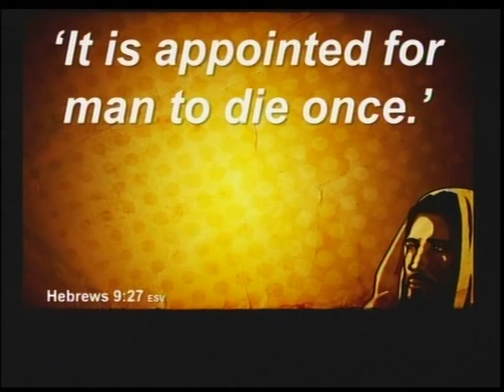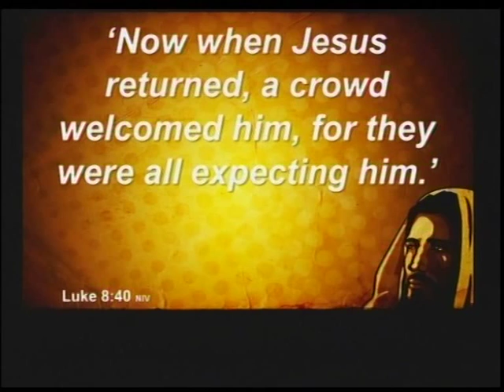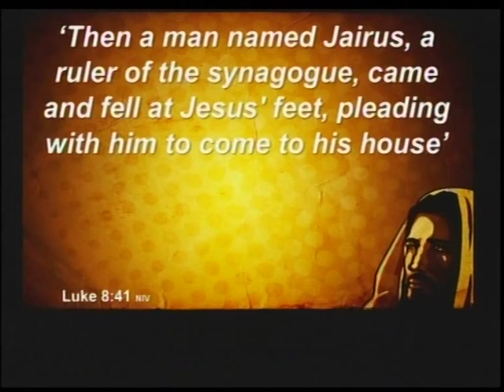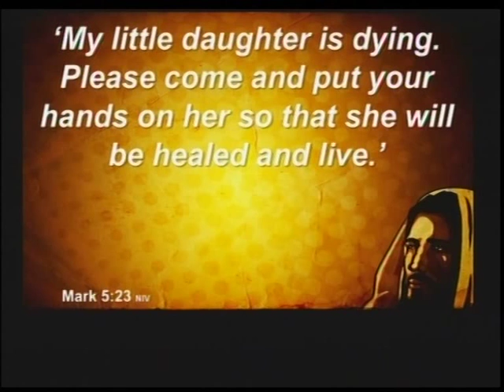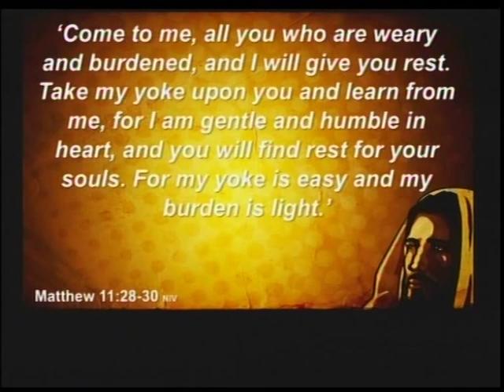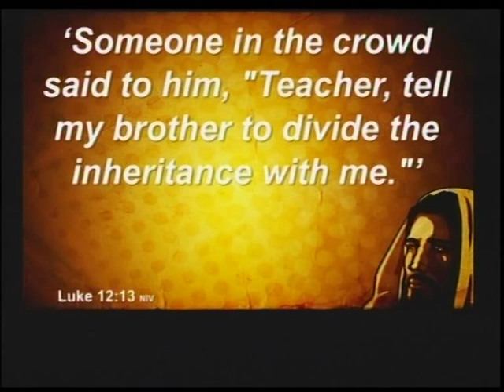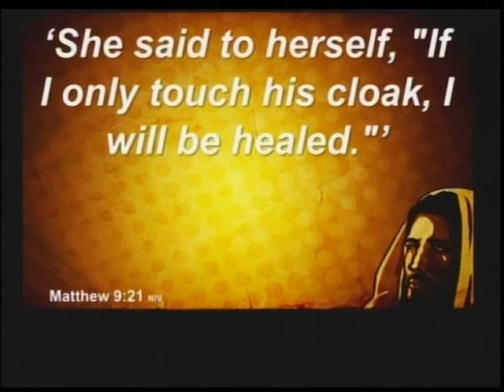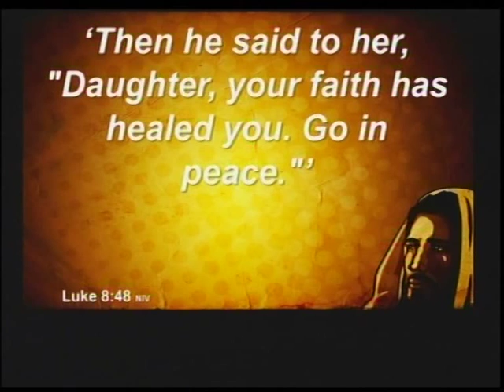Saving A Fallen World #32 The healing power of Jesus Part 1